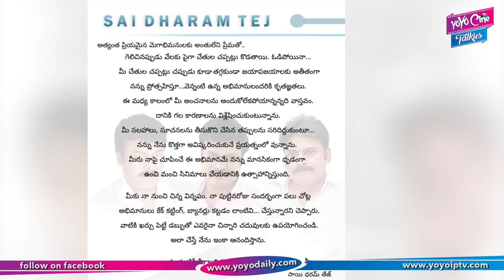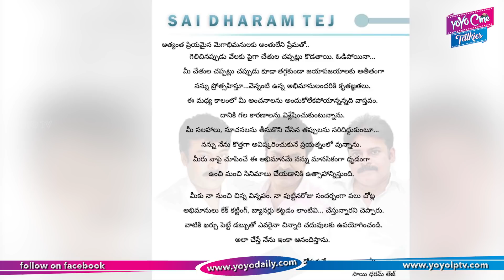Sai Dharam Tej Emotional Letter To His Fans | Chiranjeevi | Tollywood | YOYO Cine Talkies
Sai Dharam Tej Emotional Letter To His Fans

Supreme Hero Sai Dharam Tej is running a lean patch of his career with a string of flops. Although he is highly talented and has a couple of hits and super hits in his kitty, his failure in choosing right scripts turned out to be the prime factor for his recent failures.

Meanwhile, Sai Dharam Tej is celebrating his birthday on 15th of October. On this occasion, mega fans have planned various activities. In connection with his birthday, Sai posted a letter of request to mega fans in his Twitter page.

"Everyone claps when there is a success. However, you are still putting your hands together despite my failures. I'm grateful to you for backing me. Admit that I couldn't live up to your expectations with my recent offings. I'm analysing the reasons for my failures. Right now, I take your advice and suggestions and am trying myself to get unveiled in a new avatar. Your favouritism bestows me enormous strength mentally to do more number of films.

Here is a request to you all! It is learnt that fans are planning cake cuttings and installation of banners for my birthday. Instead of expending money for these programmes, you are requested to use the sum for the education of any poor kid. I'll be much delighted you doing so," wrote Sai Dharam Tej.

Surabhi.